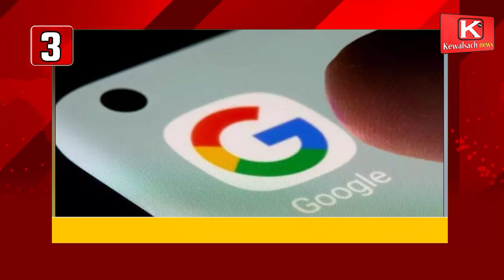आज की टॉप ट्रेंडिंग खबरें || @kewalsachnews